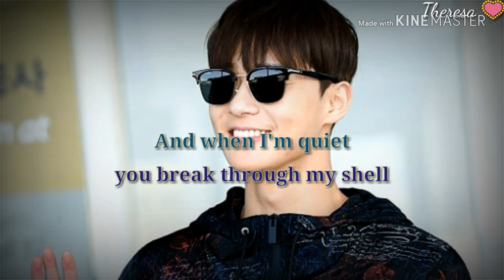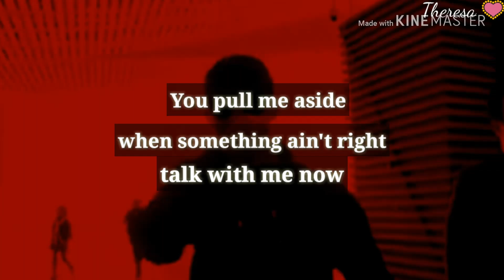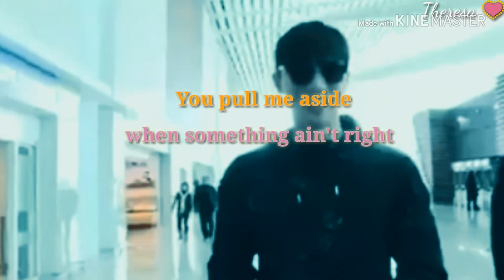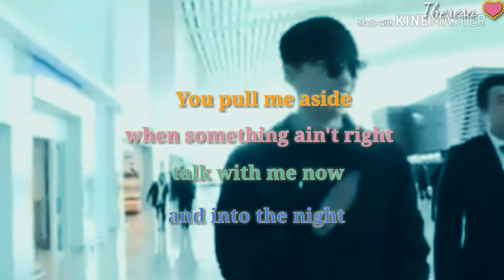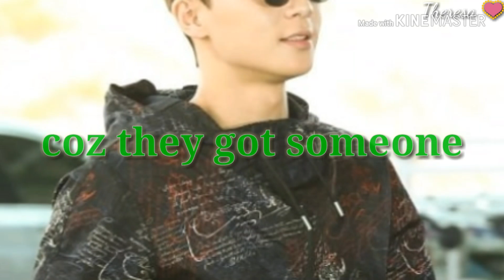Park Seo Joon 💟 Park Min Young (True Friends by Miley Cyrus)